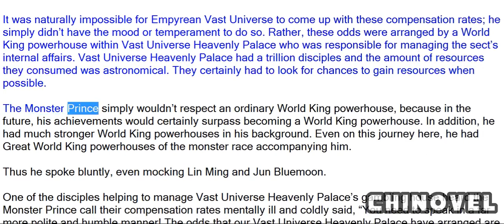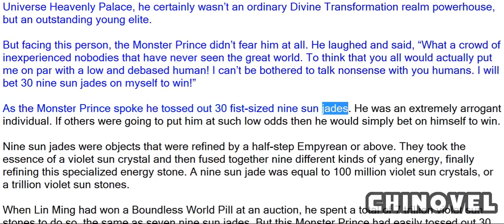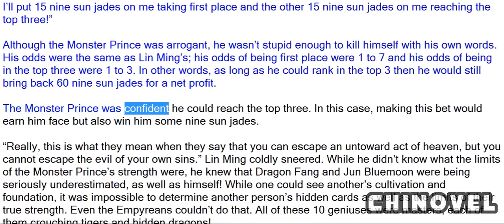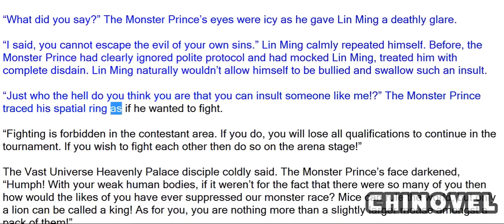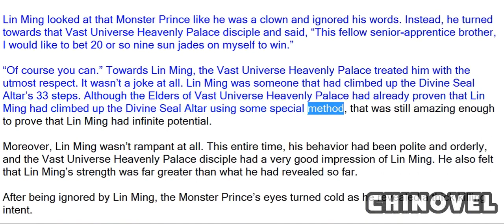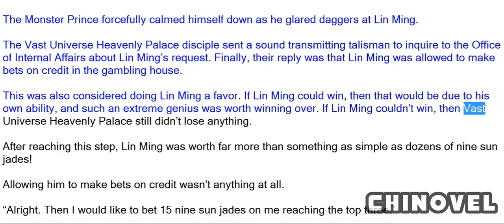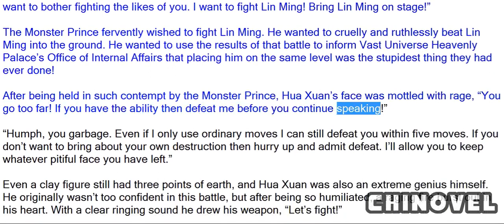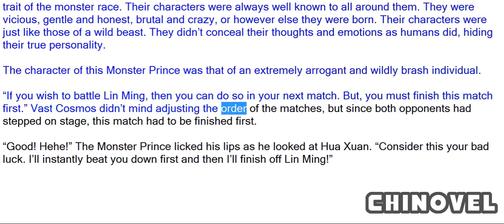Martial World, Chapter 1290 – Do You Accept Credit